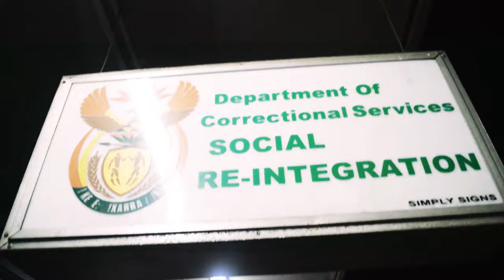Caretaker - Boksburg (Official Music Video).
Reporting live from Boksburg.
 Unfound Future